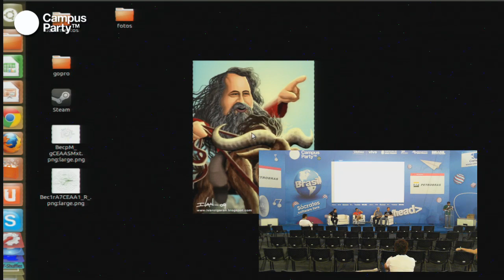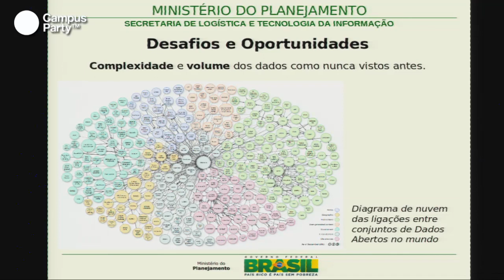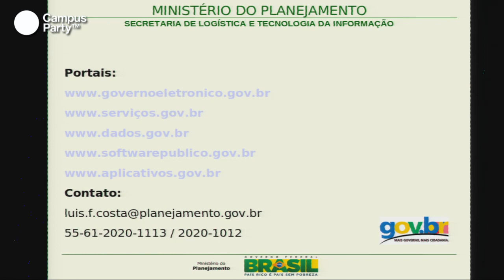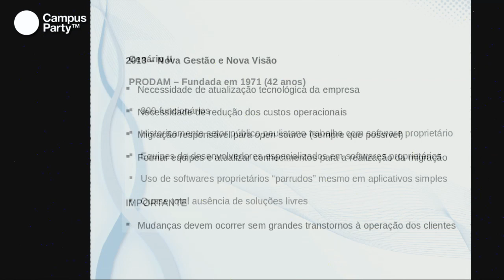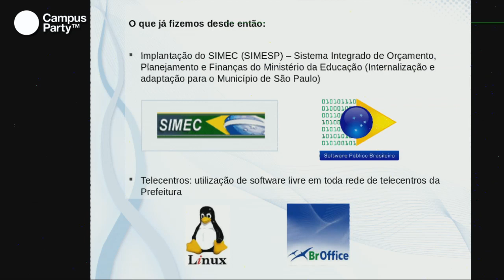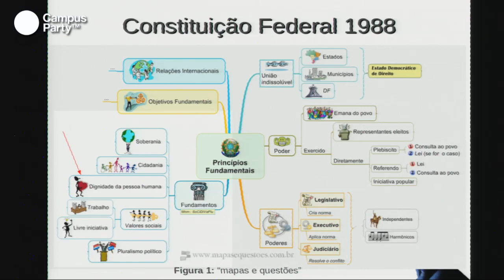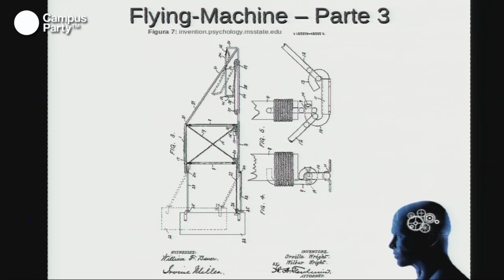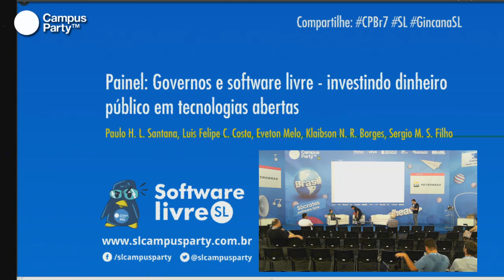CPBR7 - Governos e software livre - investindo dinheiro público em tecnologias